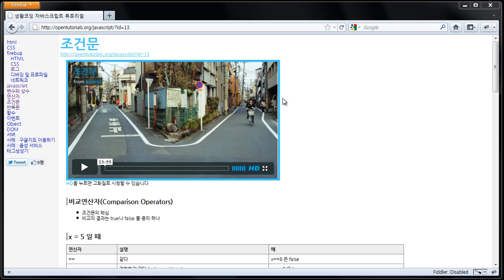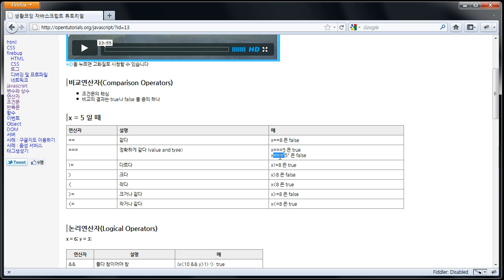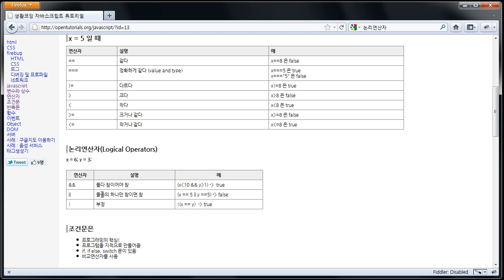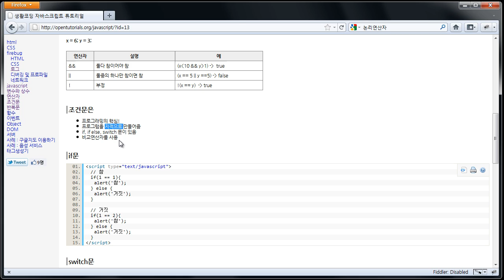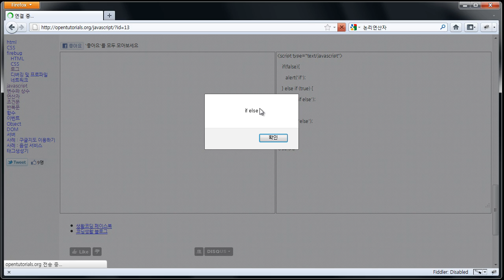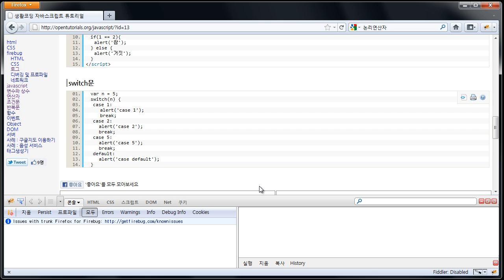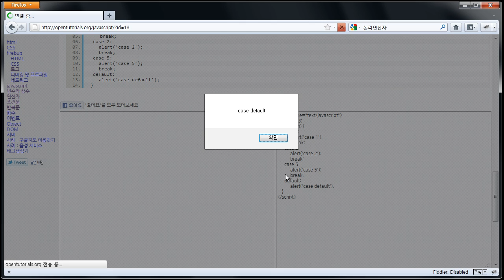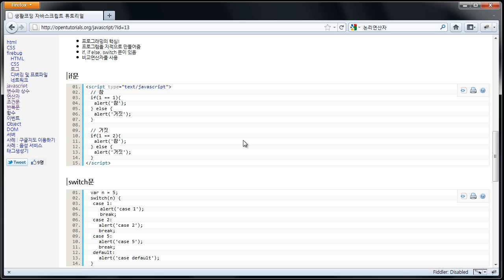자바스크립트 조건문